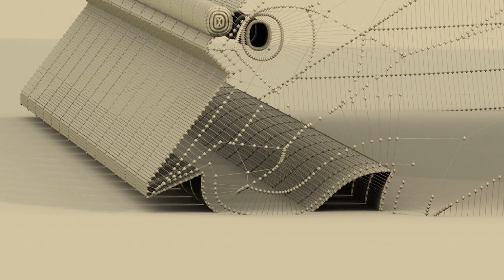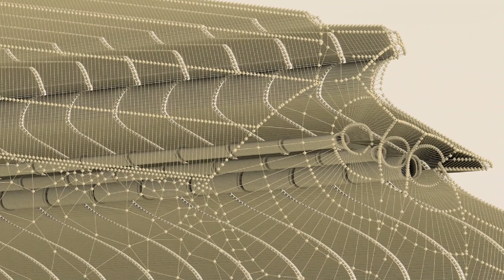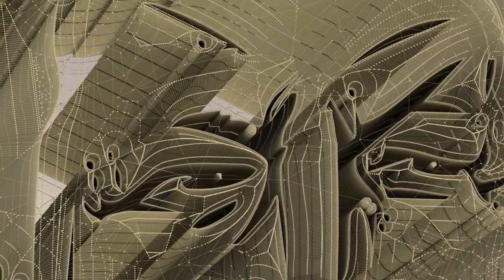Al Gore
Playlist - Holiest

Playlist - Quranic

Playlist - Zodiac

Playlist - Samurai

Playlist - Lips

Playlist - Tiki

Playlist - Buddha

Playlist - Jewelry

Playlist - Bats

Playlist - Eagles

Playlist - Natives

Playlist - Moods

Playlist - Cars

Playlist - Predators

Playlist - Skeletons

Playlist - Horses

Playlist - Batman

Playlist - Spheres

Playlist - Crosses

Playlist - Badges

Playlist - Hieroglyphs

Playlist - Military

Playlist - Houses

Playlist - Pride

Playlist - Antiques